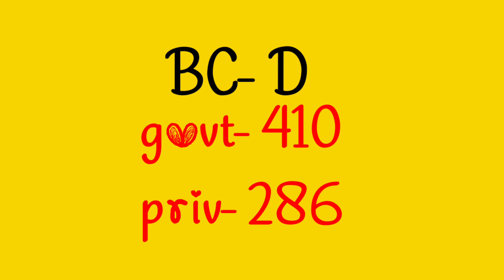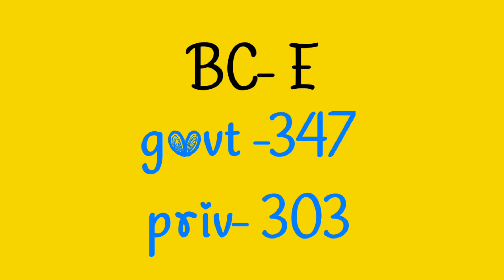NEET 2023 BDS Telangana cutoff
dental college Telangana seats neet ug cutoff 2023